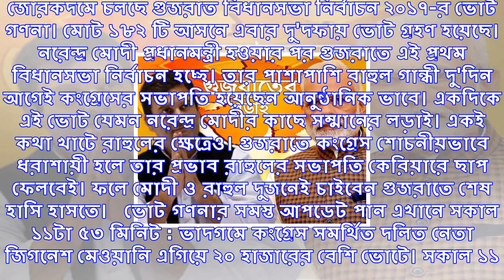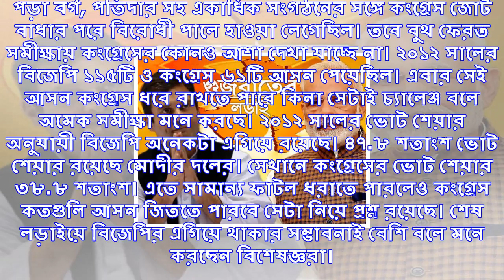Live- গুজরাতে ১০০টির বেশি আসনে বিজেপি এগিয়ে, সংসদে ঢোকার মুখে ভিকট্রি সাইন দেখালেন মোদী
জোরকদমে চলছে গুজরাত বিধানসভা নির্বাচন ২০১৭-র ভোট গণনা। মোট ১৮২ টি আসনে এবার দু'দফায় ভোট গ্রহণ হয়েছে।...